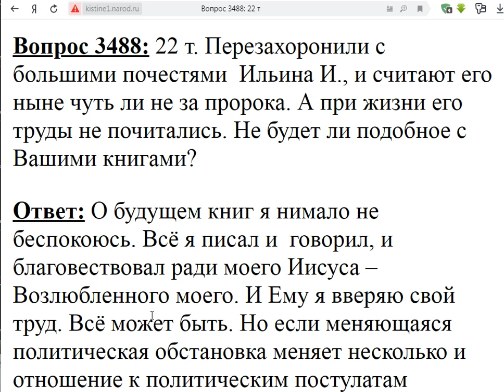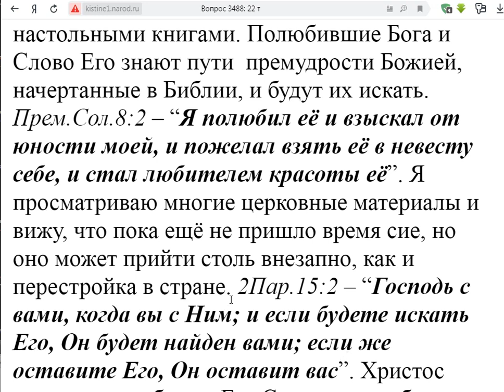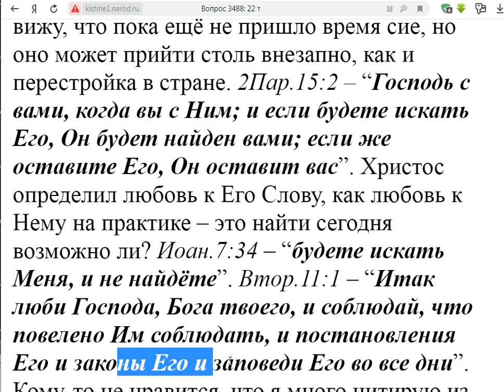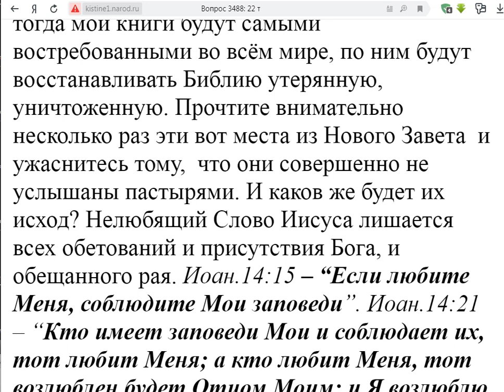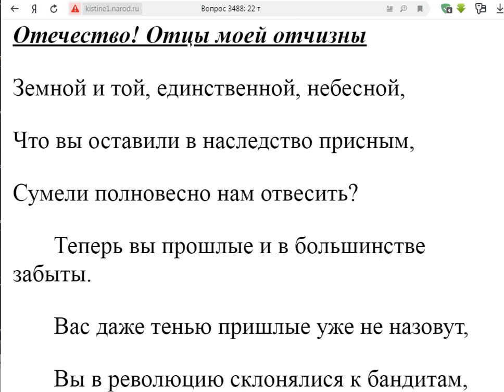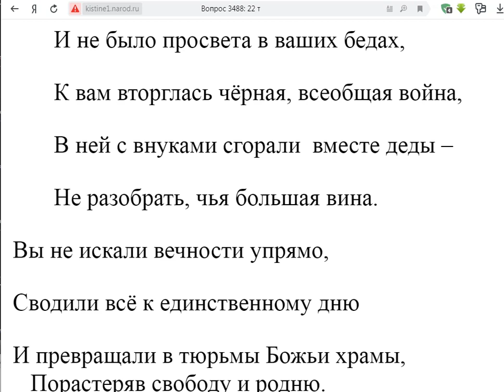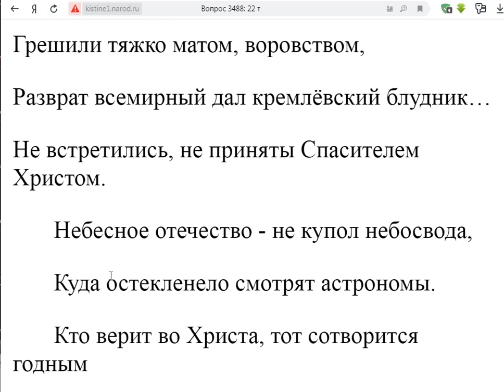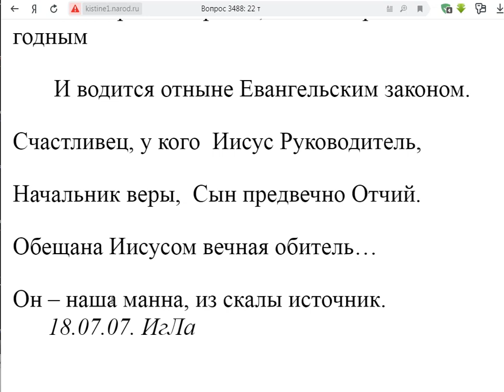3488. Будут ли читать Ваши книги после Вашей смерти?